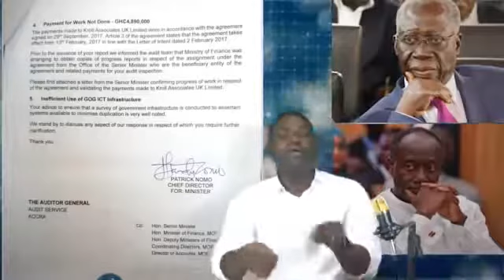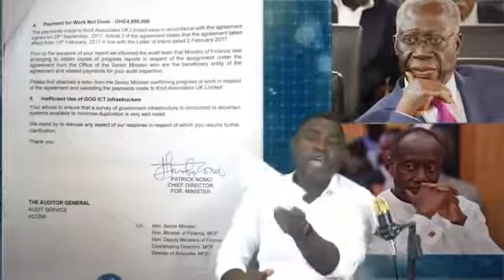Kennedy Agyapong,You smells like coke- Kelven Taylor